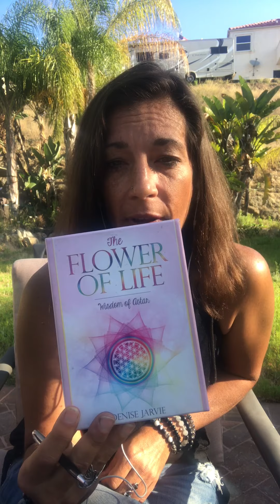The Daily June 12, 2019 - Flow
The Daily June 12, 2019
Card pull Flow

for appointments, the blog and many resources.